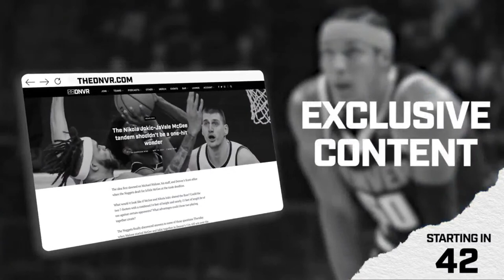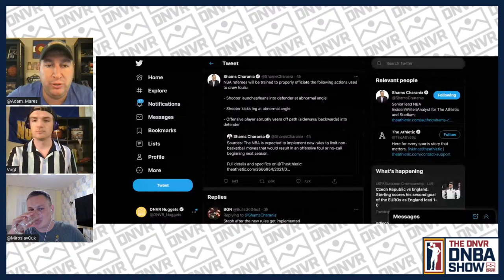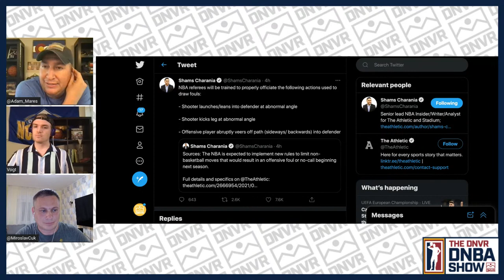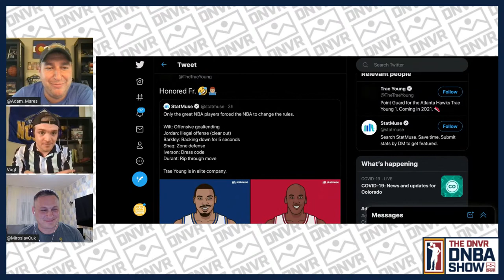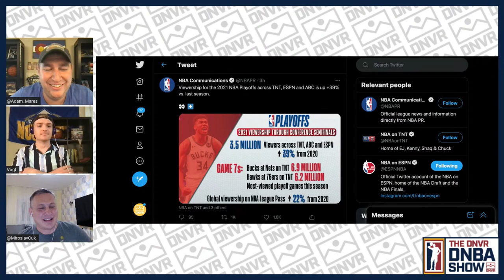Miroslav Cuk on Nikola Jokic, the Serbian National team, and the 2021 Olympics | DNBA Live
We are joined by the homie Miroslav Cuk to discuss all things Nikola Jokic, the Serbian national team, and the decision by Jokic which proved to be very divisive in his home country. We discuss the upcoming Olympics for both the USA and Serbian national teams. Adam Mares, Brendan Vogt, and Miroslav Cuk come to you LIVE to break down everything in the world of the Denver Nuggets!

DNVR Locker:
DNVRLocker.com